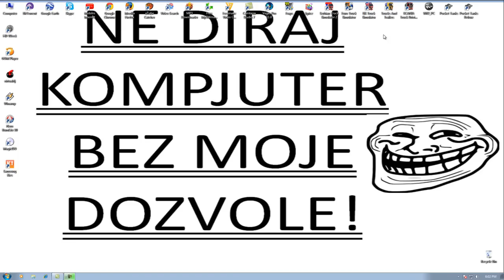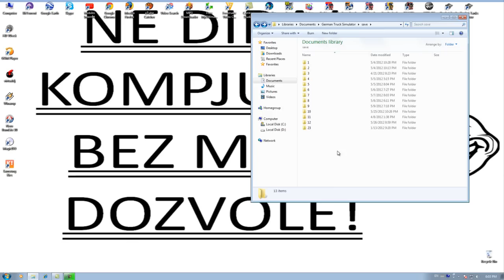Serbian Truck Simulator 2 Level Cheat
Ovim postupkom mozete da povecavate reputaciju i u GTS, ETS i UKTS.